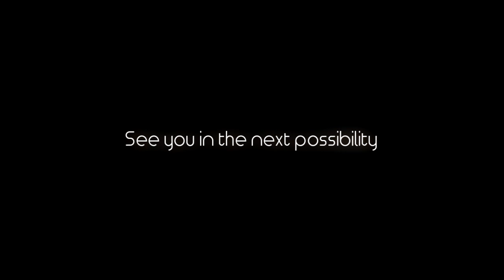[BBCF] Yuuki Terumi STOMP -The Movie-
Why would you use Terumi but not using 22C and Burensens

Happy birthday Yuuki Terumi!